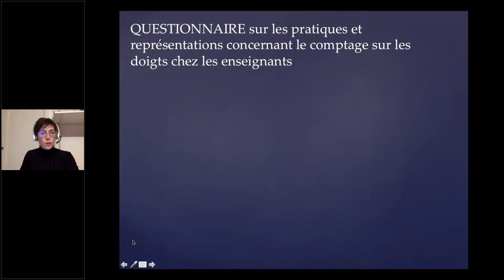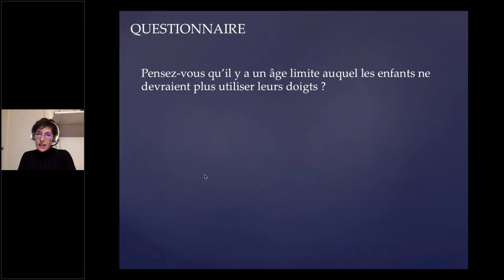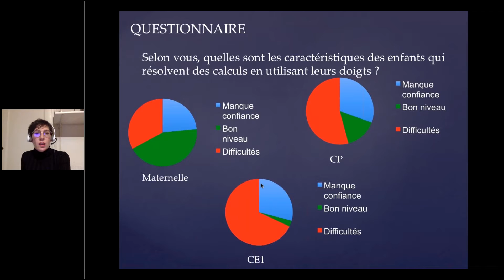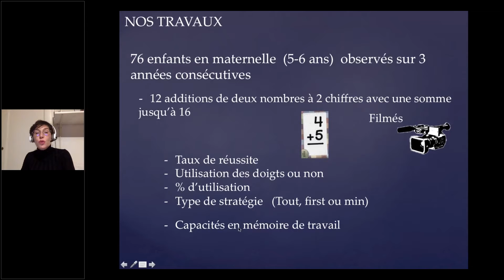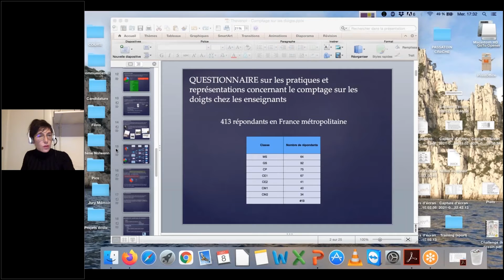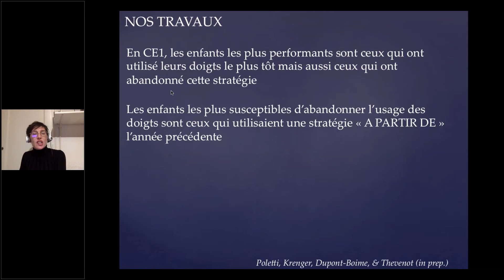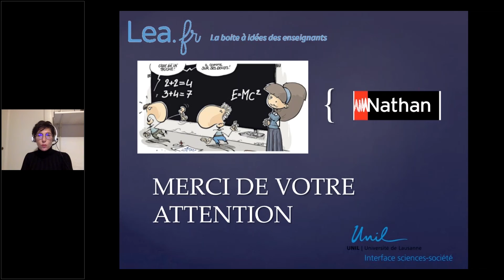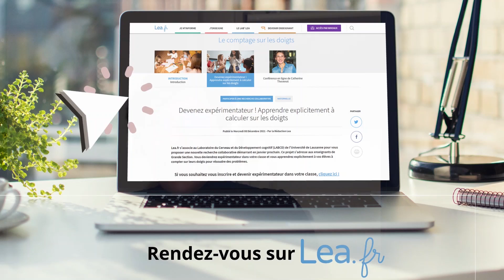Replay conférence : le comptage sur les doigts par Catherine Thevenot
Visionnez le replay de notre conférence animée par Catherine Thevenot, professeure à l’Université de Lausanne, sur le rapport entre le comptage sur les doigts et les compétences numériques.